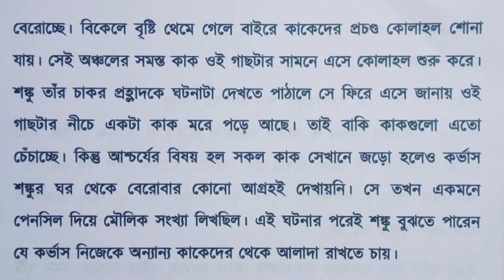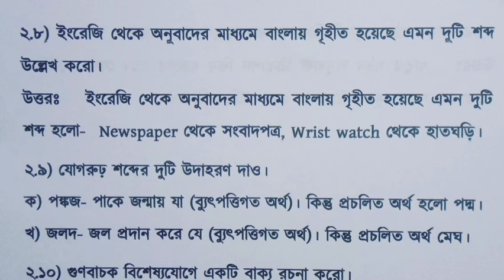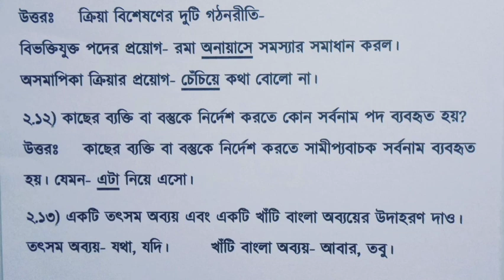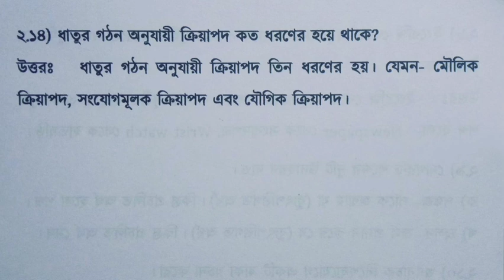Model Activity Task Class 9 Bengali part 6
In this video I will discuss about the model activity task class 9 Bengali part 6